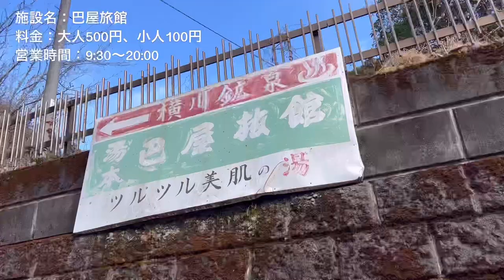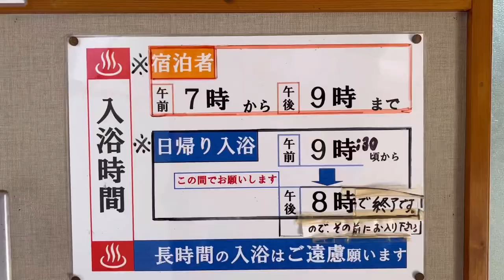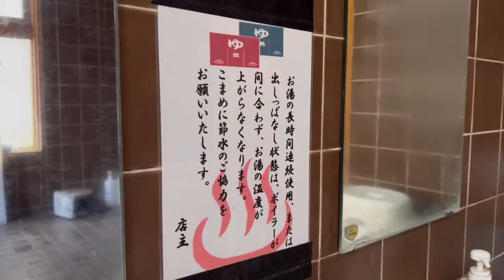【巴屋鉱泉旅館】心癒される茅葺屋根の温泉宿（茨城県常陸太田市）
【概要】
折橋町の横川温泉郷の一角にある『巴屋鉱泉旅館』は130年の歴史と伝統を誇る温泉旅館。お湯は、ph10のアルカリ性の単純硫黄泉で肌に纏うような滑滑感があり、とても良い湯である。都心からもアクセスがし易く、茨城県の観光名所『袋田の滝』が近いので、併せて立ち寄り湯してみては如何だろうか。素晴らしい旅館でした。

【基本情報】
施設名：横川温泉 湯元巴屋鉱泉旅館
郵便番号：311-0506
住所：茨城県常陸太田市折橋町1408
日帰り料金：大人500円、小人100円
日帰り営業時間：9:30〜20:00
定休日：要確認

【泉質データ】
源泉名：横川鉱泉
泉質：単純硫黄冷鉱泉
泉温：12.9℃
Ｐｈ：10
態様：源泉かけ流し、加水なし、加温あり、塩素消毒なし
特徴：無味、微タマゴ臭、無色透明